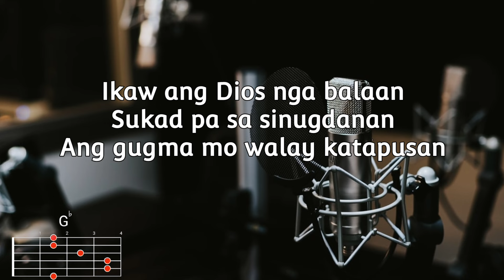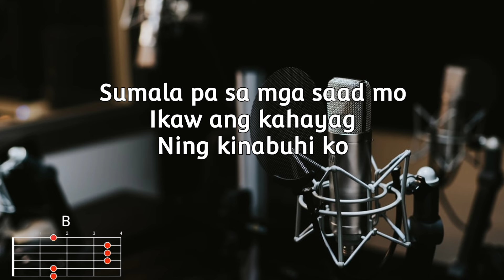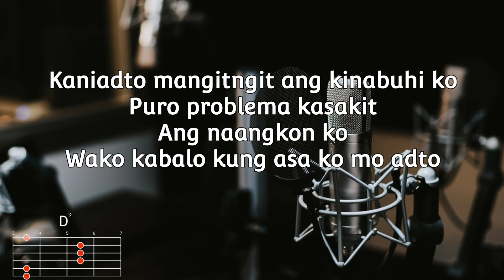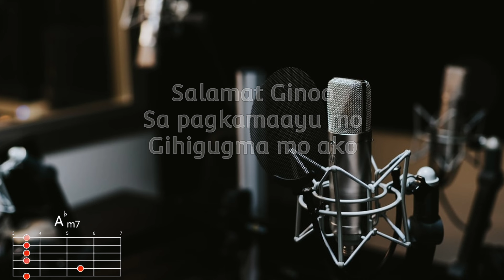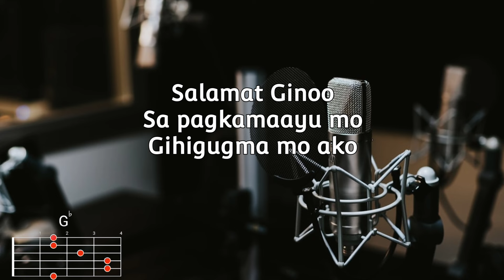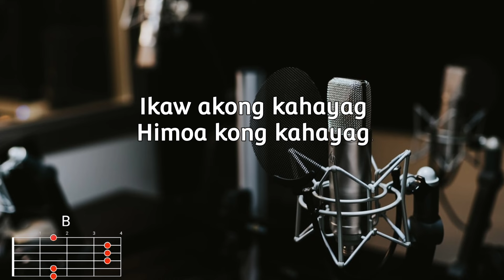Ikaw ang kahayag - Blissful Worship | Lyrics and Chords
Ikaw ang kahayag - Blissful Worship

Verse I:
Ikaw ang Diyos nga balaan
sukad pa sa sinugdanan
ang gugma mo way katapusan

Pre Chorus:
Sumala pa sa mga saad mo
ikaw ang kahayag ning kinabuhi ko

Chorus:
Salamat Ginoo sa pagkamaayu mo
Gihigugma mo ako ikaw akong kahayag
himoo kung kahayag

Verse II:
Kaniadto mangitngit ang kinabuhi ko
puro problema kasakit ang na angkon ko
wako kabalo kung asa ko mo adto

Pre Chorus:
Apan ang gugma mo mipadayag
ikaw oh Diyos ang akong kahayag

Chorus:
himoo kung kahayag

Bridge:
Ikaw lang, ikaw lang ang pasalamatan
ikaw lang ikaw lang ang pasidunggan